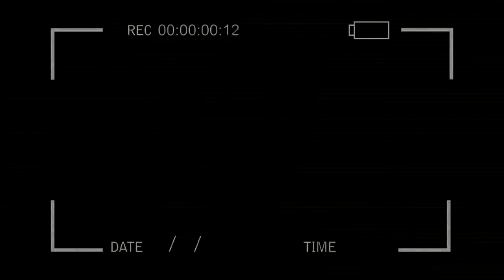🔶 CARACTERIZACIÓN Y MAQUILLAJE PROFESIONAL 🎭 - PERSONAJES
Hola amig@s bienvenidos a la primera clase del curso de Caracterización.
Hoy os traemos comohacer un hombre de madera o piedra, ya que se hacen de una forma similar.
Esta caracterización lleva bastante tiempo por el sacado de las capas, unas 2 horas y media - 3 aunque lo hemos acelerado.

Si necesitáis material podéis comprarlo a través de amazon en estos enlaces ⬇⬇⬇

- Botella de 1 l de látex líquido, de goma natural, para moldear, leche de látex

- Látex para caracterización 30 ml

-lenbest Pinturas Cara, Maquillaje al Agua, Pinturas Corporales - 14 Colores 3 Cepillos 2 Esponjas 2 Barras de Ojos 2 Brillos - Pintura Facial Profesional para Niños